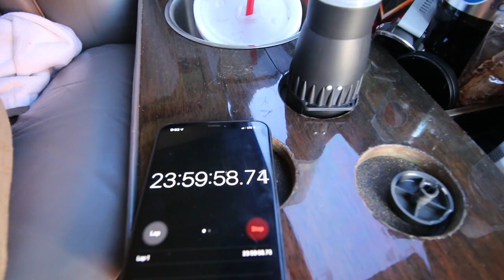24 Hour Challenge: Living In My Rolls-Royce Limousine!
Thanks to Oskar for the help and support!